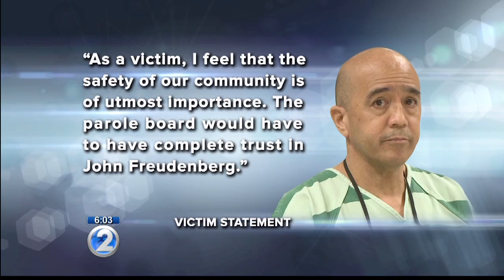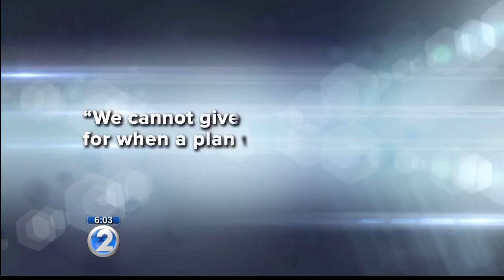Authority considers parole for 'Manoa rapist' after 20-year work furlough stall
The Hawaii Paroling Authority board showed a willingness to at least consider a plan to let him out of prison, which will be reviewed in six months.